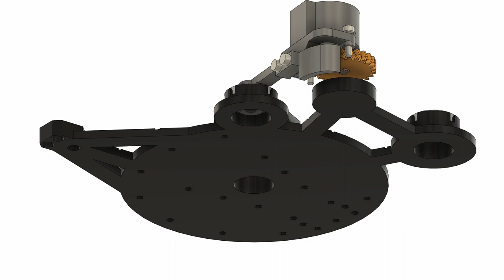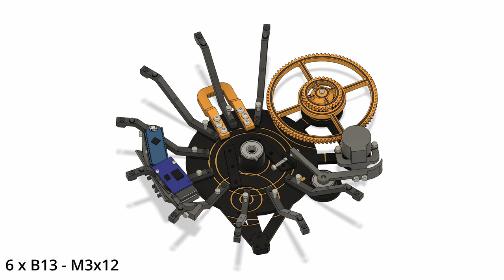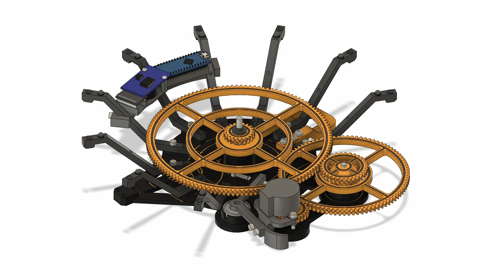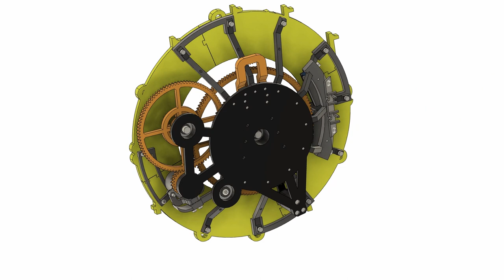Assembly Instructions for Silent Wall and Desk Clock V1.0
I created an animation which shows step by step how to assemble the Silent Wall and Desk Clock V1.0. It is quite fast paced, just pause it at every step. In the video there are a few callouts to Assembly notes, these are covered on the Thingyverse and Prusa Part site. There you will find the complete part list and description: